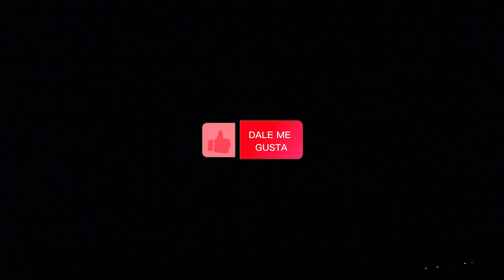Sabes la diferencia entre: Rayo⚡, Relámpago⚡ y Trueno⚡?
¡Hola pequeños exploradores! Vamos a aprender sobre los fenómenos emocionantes que ocurren durante una tormenta: el rayo, el trueno y el relámpago.

1. ⚡Rayo: Imagina que el cielo es como un gran tablero de electricidad. Durante una tormenta, hay cargas eléctricas que se mueven rápidamente en las nubes. Cuando estas cargas se juntan, ¡BOOM!, se produce una chispa eléctrica gigante en forma de rayo.

2. ⚡Relámpago: ¿Alguna vez viste una luz brillante en el cielo durante una tormenta? Eso es un relámpago. Es como una luz que brilla intensamente en el cielo. ¡Es el rayo que podemos ver!

3. ⚡Trueno: Después de ver el relámpago, llega el trueno. El trueno es como un gran rugido. ¿Sabes por qué suena? Es porque el aire alrededor del rayo se calienta y se expande rápidamente, ¡haciendo un ruido fuerte!

Entonces, en resumen, el rayo es la electricidad que se mueve en el cielo, el relámpago es la luz brillante que vemos y el trueno es el fuerte ruido que escuchamos después del relámpago. ¡Así es como las tormentas nos muestran su poder y magia!

🔎Guía Rápida:
00:00 Intro
00:12 El Rayo ⚡
00:45 El Ralámpago ⚡
00:53 El Trueno ⚡
01:14 En resumen...

❓ ¿Quienes somos❓ 👦🏽
Hora de Aprender es un espacio creado especialmente para enseñar a los niños a aprender sobre el entorno que nos rodea, de como funcionan las cosas, del por qué de muchas otras y también sobre su principal importancia para la humanidad.